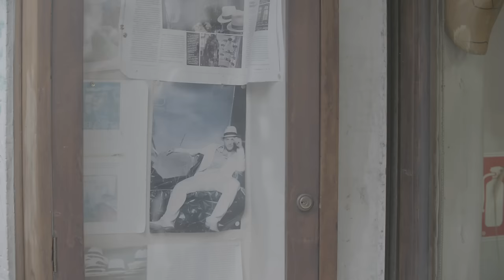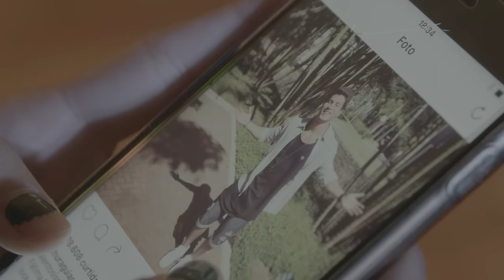Arthur Aguiar - A Flor (Videoclipe)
Ouça "A Flor" do Arthur Aguiar na sua plataforma digital preferida

Letras:

Mais uma flor nasce sem intenção
Em meio ao caos do tempo
Se descuidar e não deixar o sol bater
Respirar pra deixar a flor crescer
Não deixe que o vento leve
Não deixe que o tempo cure
Não deixa perdido ao acaso
Com muita chuva ela morre
Se morrer, resseca e perde a cor

A chuva é o vento que leva
O sol é o vento que traz
Me diz porque tanto
Bem-me-quer ou mal-me-quer
Não diga que plantou e não deu
A flor mal nasceu, morreu
E ao beijar o chão, suspirou e se rendeu